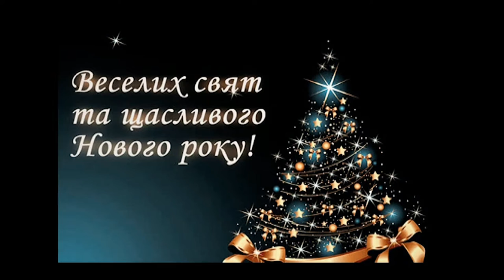Привітання учнів Катеринівської ЗОШ з Новорічними святами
Спеціально для Благодійного Фонду UWCF учні Катеринівської ЗОШ I-III ступенів Констянтинівського району Донецької області підготували відео поздоровлення з Новим роком та Різдвом Христовим для жителів всієї України.